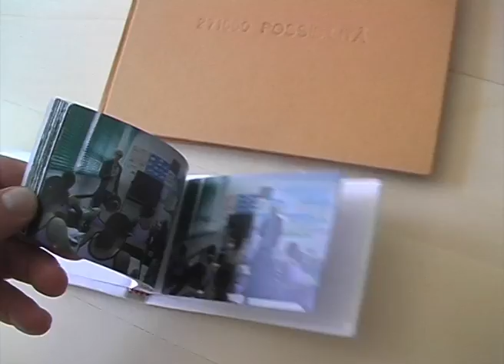Diego Cibelli. Presenze e assenze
Installazioni di Diego Cibelli